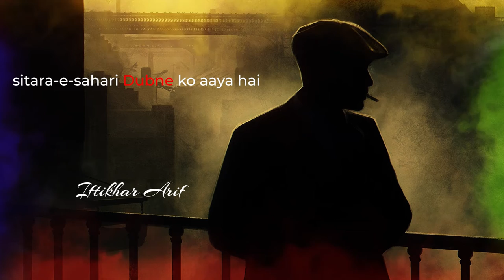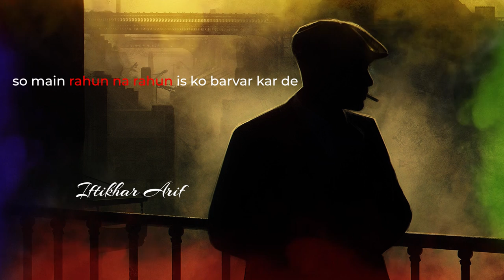Urdu Sad poetry | mere khuda mujhe itna to moatabar kar de | Voice Over Shahbaz Khan